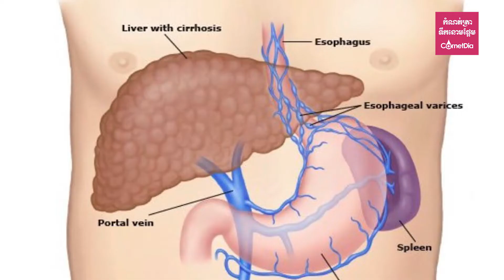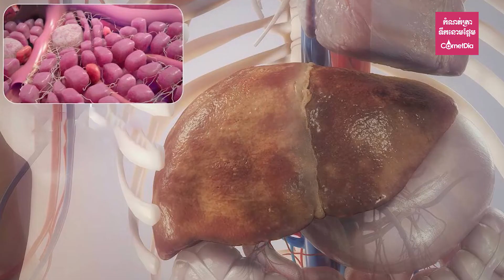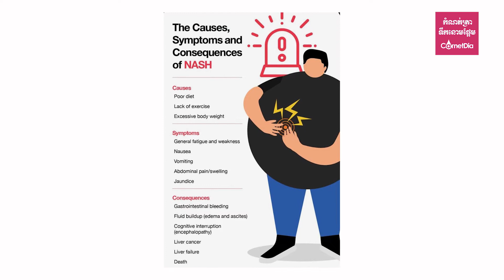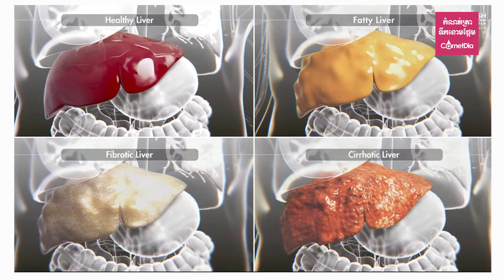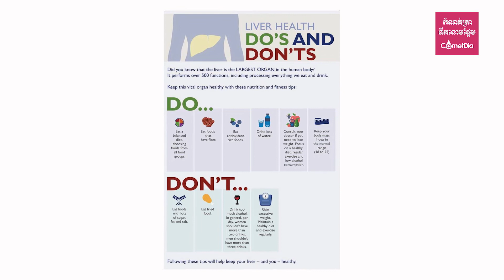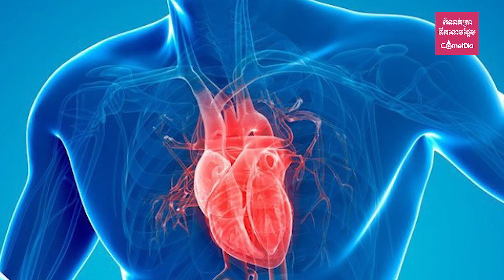ប្រធានបទ៖ អ្នកជំងឺទឹកនោមផ្អែម និង ​ខ្លាញ់រុំថ្លើម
ក្នុងវីដេអូនេះ វេជ្ជបណ្ឌិត មិញ​ ចាន់ភក្ដី នឹងពន្យល់រៀបរាប់លម្អិតអំពី អ្នកជំងឺទឹកនោមផ្អែម និង​ខ្លាញ់រុំថ្លើម ។